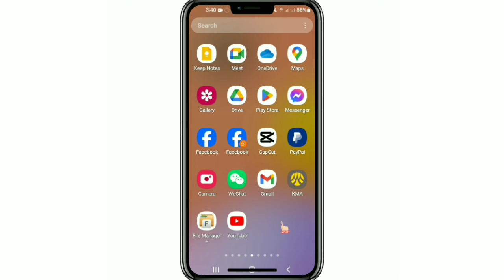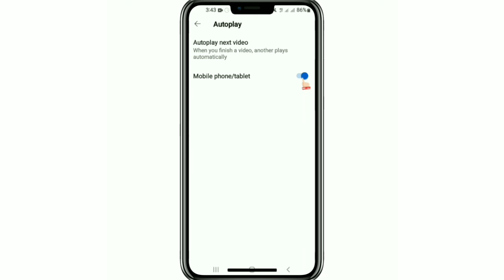YouTube VIDEO AutoPlayဖွင့်နည်း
how to turn on autoplay youtube